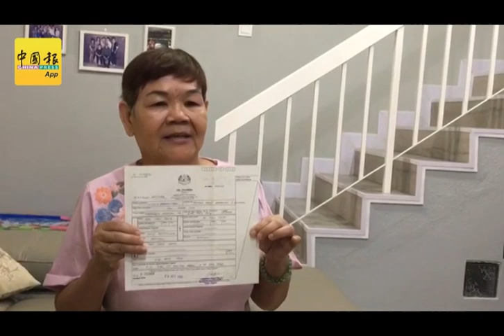爸妈，我是Swee Inn 我好想见你们一面.....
（槟城3日讯）“爸妈，我想见你们一面！”

去年癌症复发的华裔妇女陈水音（65岁），希望在有生之年能找回亲生父母或兄弟姐妹相认，让生命没有遗憾。

摄影：陈紫凌